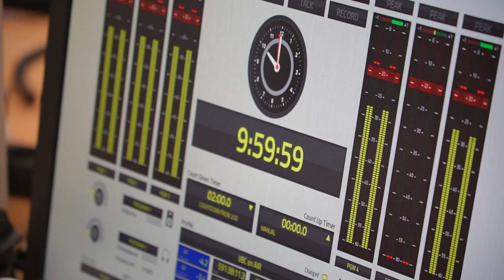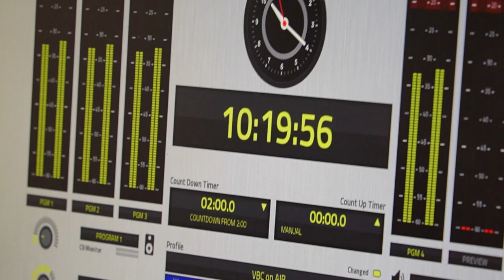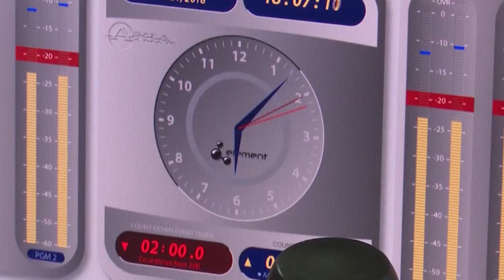«Сестрёнки-Шоу»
Проект «Сестренки» радио VBC уже второй год подряд становится лучшим шоу Дальнего Востока, став победителям  конкурса «Вместе медиа. Радио» в номинации «Ток-шоу/Утреннее шоу».